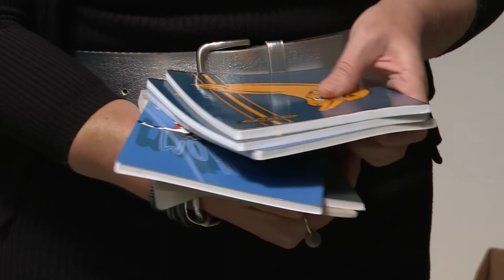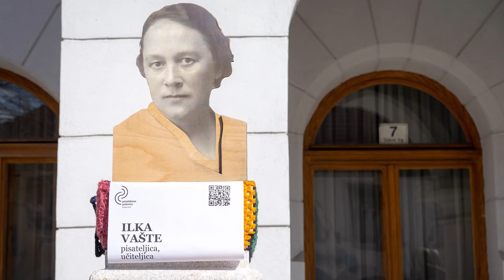DRPD zbira šolske potrebščine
NOVO MESTO - V Društvu za razvijanje prostovoljnega dela Novo mesto so že 19. leto zapored poskrbeli, da so otroci prvi mesec šolskih počitnic preživeli ustvarjalno in zabavno. Kolektiv društva pa je z mislimi že v prihajajočem šolskem letu in tradicionalnem zbiranju šolskih potrebščin, ki jih bodo letos namenili tudi otrokom iz Ukrajine.